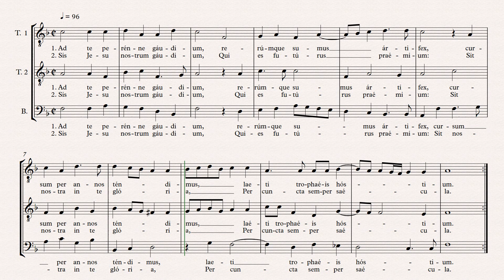Ad te perenne gaudium TTB LASSUS Baixo enfatizado